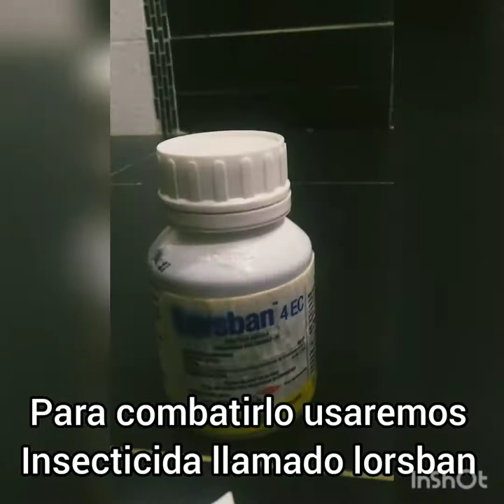BONSAI EN 1 MINUTO... Tema las plagas... el pulgón negro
el tema para este video de la nueva estrategia del Canal de Bonsai en 1 minuto es como combatir las plagas de manera rápida y efectiva, aunque existen algunos métodos más artesanales que son menos invasivos con este tutorial lo podremos hacer de manera rápida y segura.

ESCUELA DE BONSAI COLOMBIA